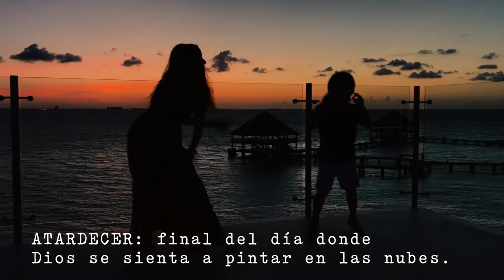MEXICO JUNTOS - Camilo y Evaluna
Estuvimos en Isla Mujeres y Cancún, y sentimos que ustedes estuvieron con nosotros ahí!

AMAR ES NUESTRA REVOLUCIÓN!